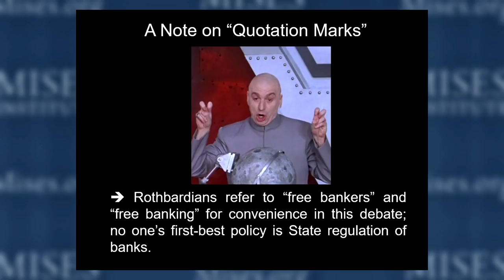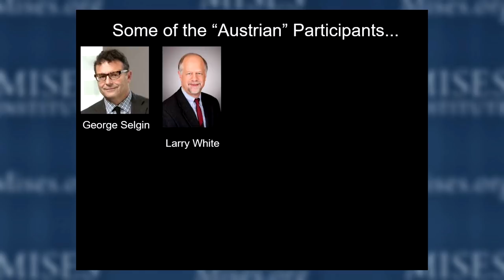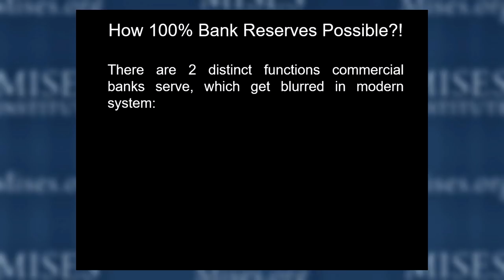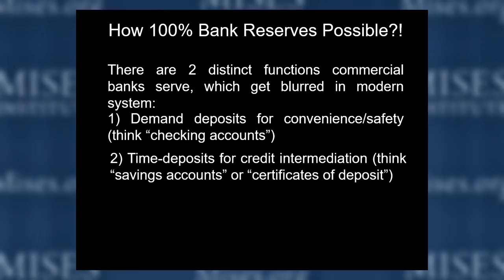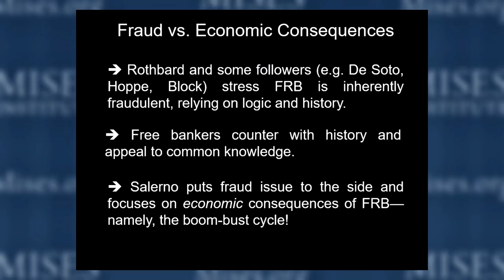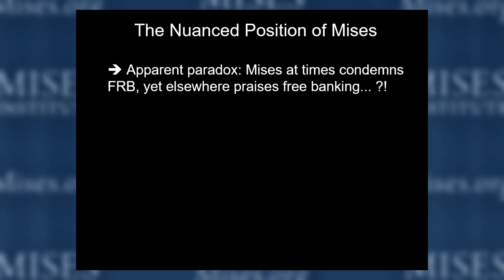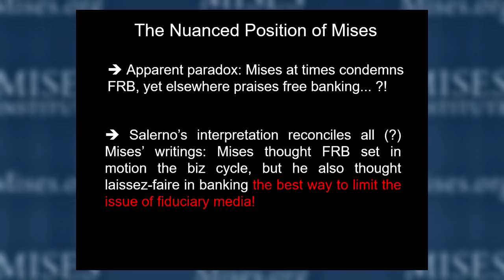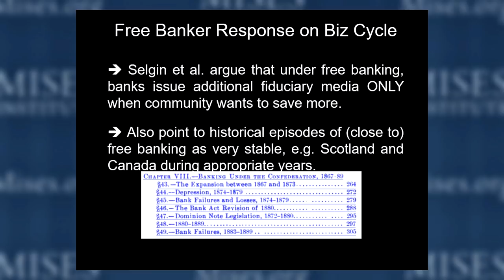Rothbardians vs. “Free Bankers” on Fractional Reserve Banking | Robert P. Murphy